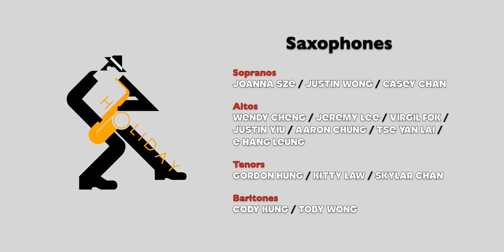Holiday Sax 日本之旅 (一) - Mario Saga